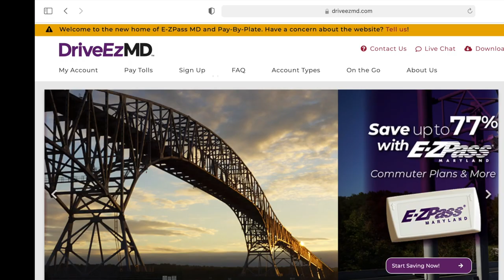How to setup new ezpass on MD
You need to login in for first time and create new password if you ezpass user make sure have you transponder number in hand. I don't not like the new look. I like the old website is more understand but we have to deal with it.